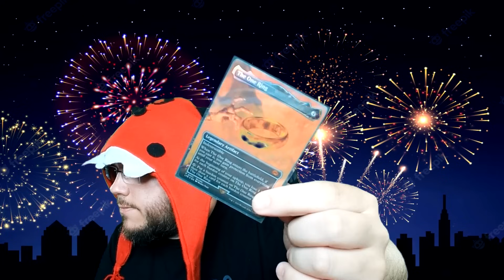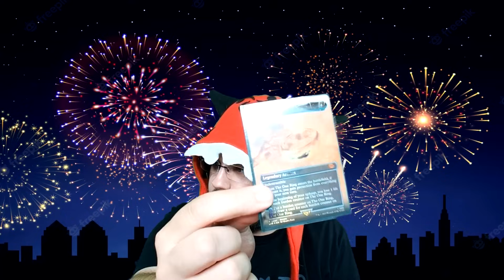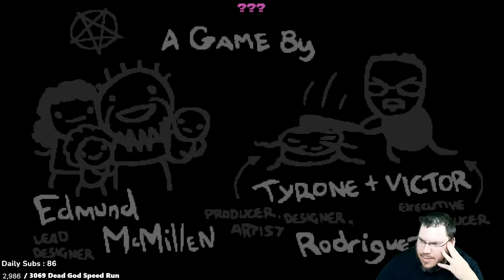Road To The 200+ Streak #237 [The Binding of Isaac: Repentance]